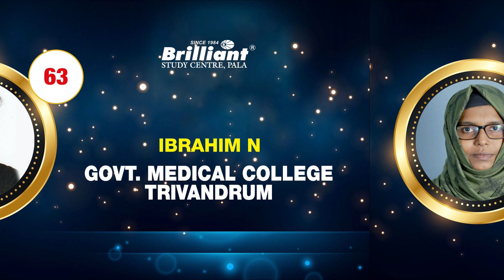TRIVANDRUM മെഡിക്കൽ കോളേജിലെ വിദ്യാർത്ഥികൾ | Students of TRIVANDRUM Medical College...